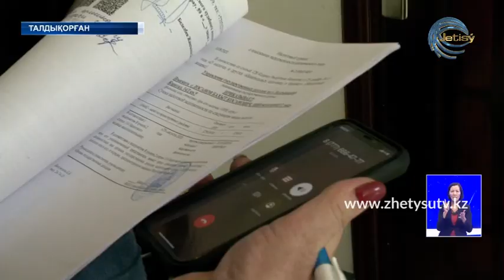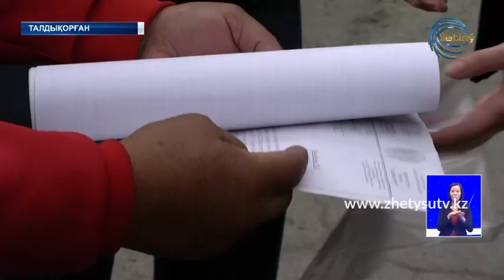Талдықорғанда салығы төленбеген көліктер жаппай тәркіленіп жатыр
Салық - қарыз, төлеу - парыз. Талдықорғанда салығы төленбеген көліктер жаппай тәркіленіп жатыр. Борышкерлерді қалалық кірістер департаменті мен жеке сот орындаушылар анықтап, тексеру жүргізуде. Олардың мәліметінше, шаһардағы 4 мыңнан аса көлік иесінің мемлекетке берешегі бар.